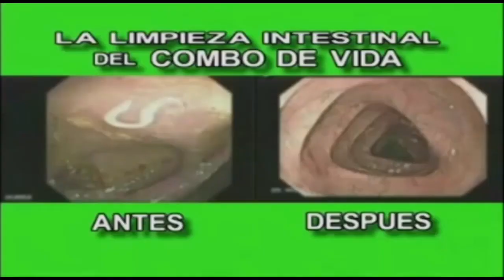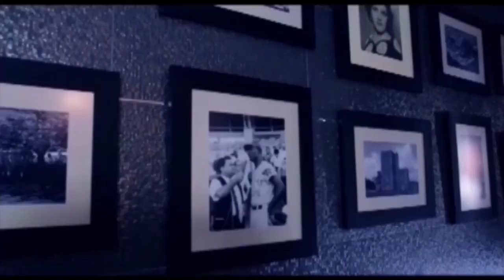13va Copa Master San Cristobal Vs La Union 2016